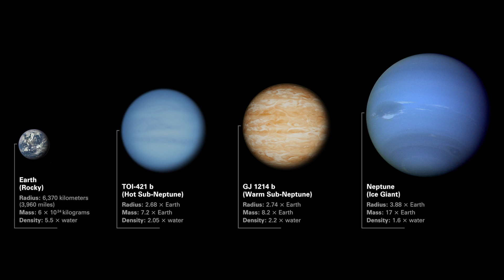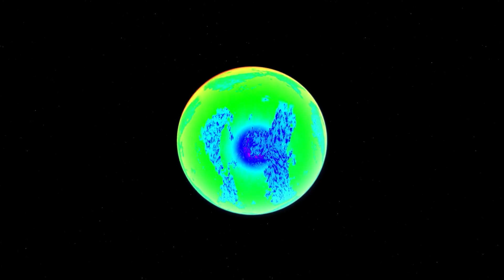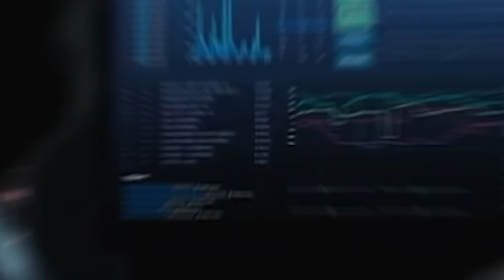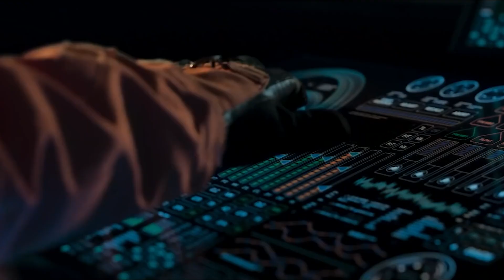Is Humanity About to Meet Aliens?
What did James Webb Telescope Discover?

For the first time ever, astronomers have discovered what seems to be unmistakable proof of alien life beyond our solar system! The historic detection of a chemical exclusive to biological processes in the atmosphere of an exoplanet 120 light-years away has the potential to forever change our understanding of life in the universe.

0:00 - Intro
01:37 - What is the James Webb Space Telescope?
04:41 - Introducing K2-18b - A Hycean World
05:54 - Monumental Discovery: Biological Signature Detected!
07:34 - Why This is Game-Changing
09:33 - Follow-Up Observations Underway
12:30 - Monumental Moment for Humanity

Inspired by The James Webb Space Telescope Has Discovered a Planet That Is More Suitable for Life than Earth!

Inspired by Big Discovery: James Webb Found Signs Of Life On K2 -18b!

Inspired by James Webb Telescope Discovered Planet Even Better for Life Than Earth

Inspired by James Webb Telescope Found a Possible Sign of LIFE